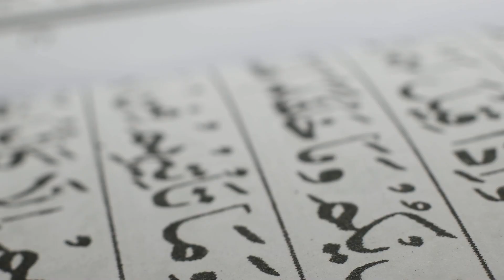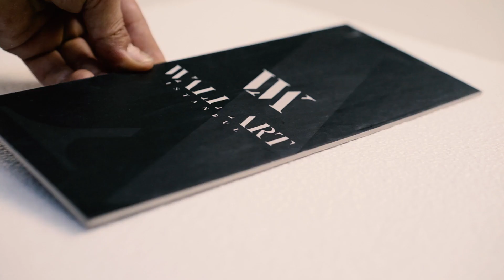Wall Art Istanbul | Meet Us!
From 2017 up to now, we have been working on design products related to interior and exterior decor in our design center with more than 10 employees who are industrial designers, graphic designers, mechanical technicians, sales representatives, social media expert, and etc.

We have created a new brand as Wall Art Istanbul inspired by the history of Istanbul and religion of Islam to make your living spaces elegant by synthsizing modern and traditional.

"There is no better picture anywhere in the world better than İstanbul." Lady Dorina Neave

Throughout the history, Istanbul was the capital of several empires, have experienced the Seljuks and Ottoman empire, painted by famous painters and poets have taken place in the string, the cradle of civizilations.

We as Wall Art Istanbul, this enormous city of Turkish cultural herritage call all humanity to only Allah and Islam, religion of tolerance, morality and sufism based on strong history of Anatolia offer a different style to you.

Turn your living spaces into art galleries with Wall Art Istanbul, where you will meet the most exclusive collections of our independent designers by synthsizing modern and traditional.